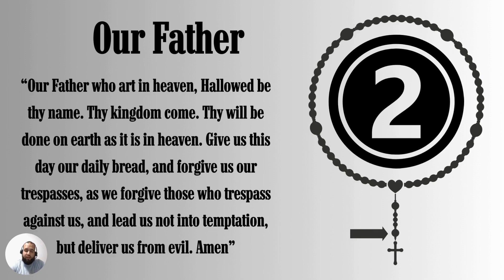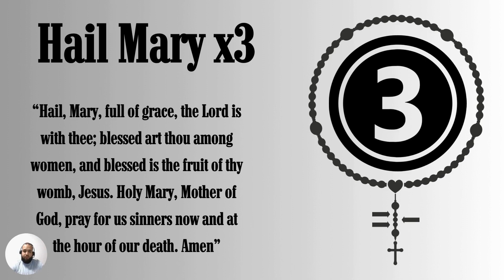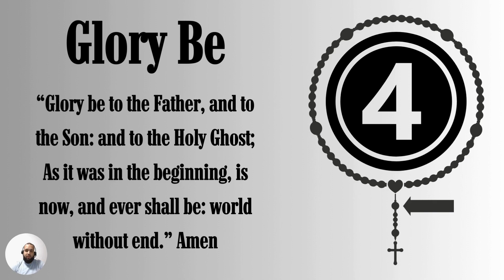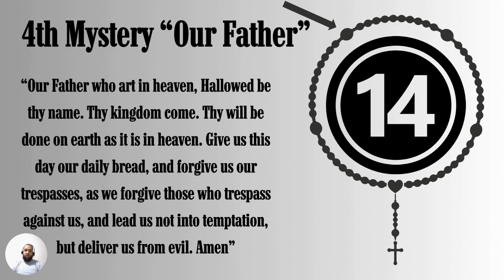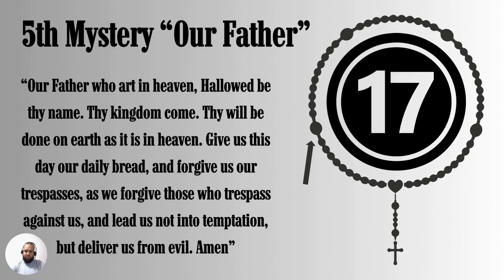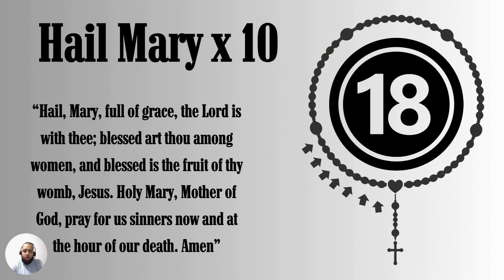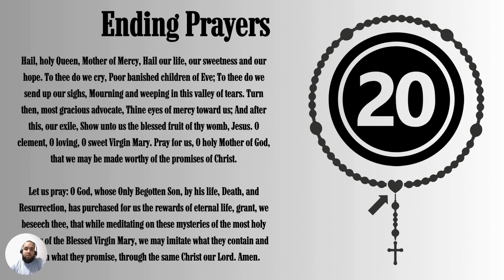Monday Rosary: The Joyful Mysteries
🙏 Welcome to Catholic Tutor! 🙏

Your support not only helps sustain this ministry but also allows us to create more enriching and meaningful content for everyone. Whether you're here for the public content or looking to deepen your faith as a Patron, we're grateful to have you on this journey with us.

Discover the transformative practice of praying the Joyful Mysteries of the Rosary with our step-by-step how-to video, designed specifically for Saturdays. In this comprehensive guide, we walk you through each stage of the Rosary. Whether you're new to the Catholic faith or seeking to deepen your prayer life, our video offers accessible guidance to help you embrace this sacred tradition. Join us on this journey of spiritual enrichment as we explore the beauty of the Rosary and cultivate a closer connection to God through prayer.

Let's Grow Closer to Our Faith Together! 🌟